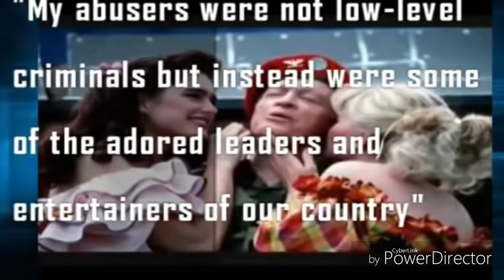Programming techniques. mk ultra.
trigger warning for trauma and mk ultra survivors.
A really good video on alters and trauma based mind control.
I haven't watched a complete video in the 4 to 5yrs of my waking up and i finally did it!! on Beltane night too.
i could never listen to anything or watch because it was too triggering and could only ever get through a few mins before stopping.
this video mentions mengele which freakily he looks like my father and i had been known to say he was my grandfather. He fathered thousands. and i had a mengele 13 x 13 system. also Alice, beauty and the beast, delta, foxy, ruby, end times programming and more. My aunty and I are diamond level programs and i was at presidential party at Halloween for my 5th birthday.  oh my gosh talk about massive rich sex party where Hillary and mirren did yuck stuff. i had to get my hair spiral permed for that cos one of the owners liked little girls with curls.  i have owners like soros and lavey.